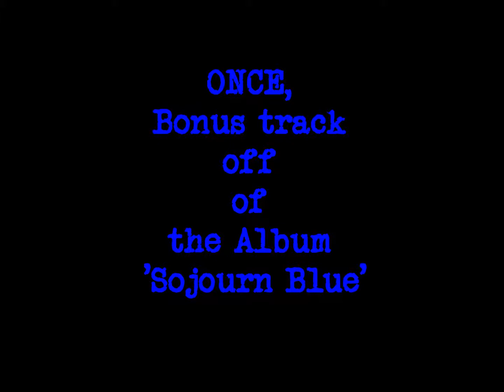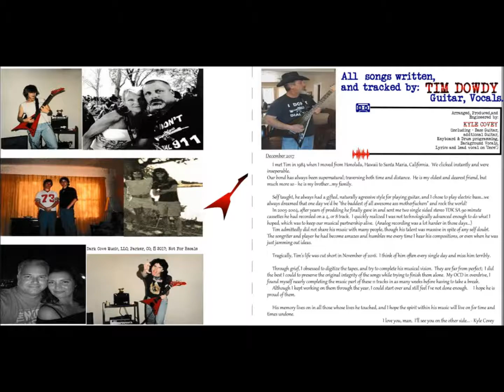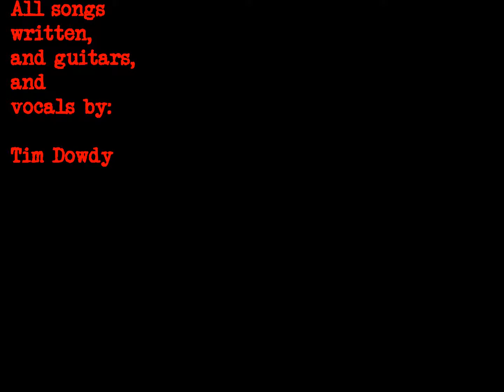TIM DOWDY - Once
December 2017

 I met Tim in 1984 when I moved from Honolulu, Hawaii to Santa Maria, California.  We clicked instantly and were inseparable.
Our bond has always been supernatural; traversing both time and distance.  He is my oldest and dearest friend, but much more so - he is my brother...my family.

     Self taught, he always had a gifted, naturally aggressive style for playing guitar, and I chose to play electric bass...we always dreamed that one day we'd be "the baddest of all awesome ass motherfuckers" and rock the world!

     In 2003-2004, after years of prodding he finally gave in and sent me two single sided stereo TDK SA 90 minute cassettes he had recorded on a 4, or 8 track.  I quickly realized I was not technologically advanced enough to do what I hoped, which was to keep our musical partnership alive.  (Analog recording was a lot harder in those days...)
     Tim admittedly did not share his music with many people, though his talent was massive in spite of any self doubt.  The songriter and player he had become amazes and humbles me every time I hear his compositions, or even when he was just jamming out ideas.

     Tragically, Tim's life was cut short in November of 2016.  I think of him often every single day and miss him terribly.

     Through grief, I obsessed to digitize the tapes, and try to complete his musical vision.  They are far from perfect;  I did the best I could to preserve the original integrity of the songs while trying to finish them alone.  My OCD in overdrive, I found myself nearly completing the music part of these 11 tracks in as many weeks before having to take a break.
     Although I kept working on them through the year, I could start over and still feel I've not done enough.     I hope he is proud of them.

     His memory lives on in all those whose lives he touched, and I hope the spirit within his music will live on for time and times undone.

I love you, man.  I'll see you on the other side... - Kyle Covey